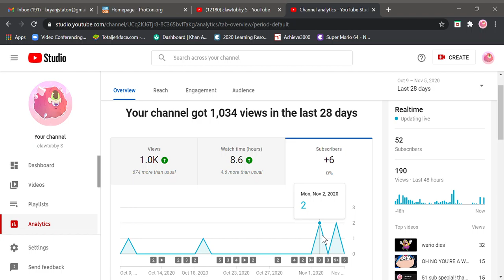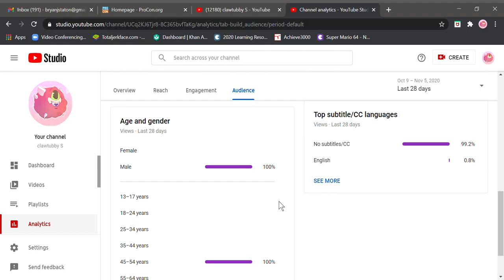just a vid